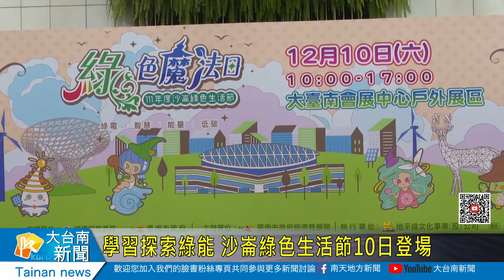學習探索綠能 沙崙綠色生活節10日登場20221205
學習探索綠能 沙崙綠色生活節10日登場
為了讓孩子了解珍愛地球的重要性，並快樂學習綠能科技相關知識，台南市政府特別規畫12月10日在大台南會展中心，舉辦「111年度沙崙綠色生活節X綠色魔法日」，除了有互動遊戲之外，現場也規劃臺南在地美食及特色攤位，希望藉由科普實驗、闖關遊戲等較為輕鬆的方式，建立孩子們的節能減碳觀念。